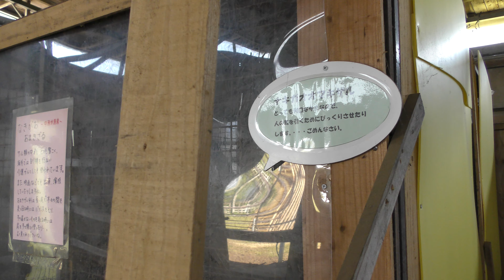ナキガオオマキザル (熊本県ふれあいファミリー牧場) 2019年4月18日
ナキガオオマキザル (熊本県ふれあいファミリー牧場)

□ ナキガオオマキザル
英名：Wedge-capped capuchin
学名：Cebus olivaceus

■ 撮影場所
熊本県ふれあいファミリー牧場 (熊本県)
Kumamoto Fureai Family Farm